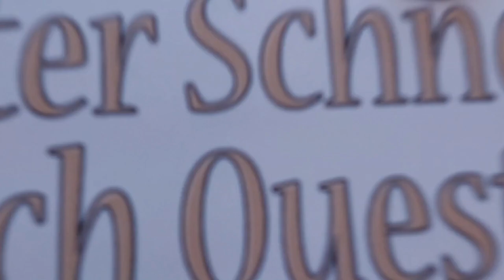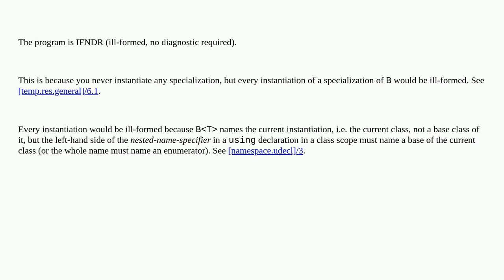Using-declaration to introduce dependent name from base class template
A special thanks goes out to the community

  using language-lawyer dependent-name templates c++